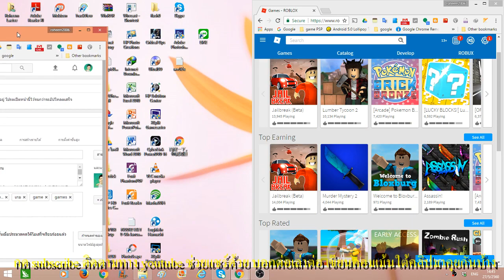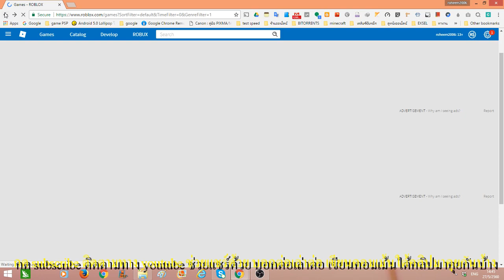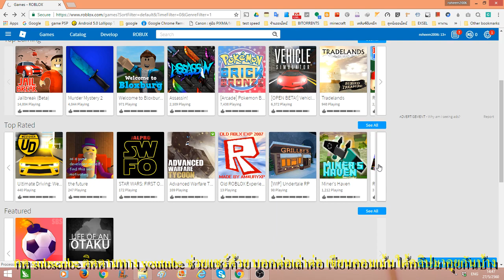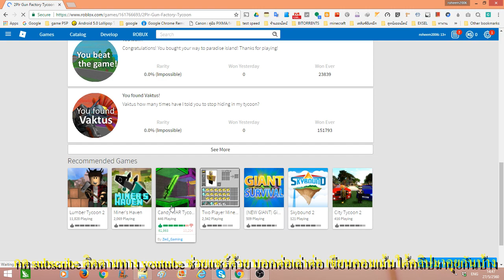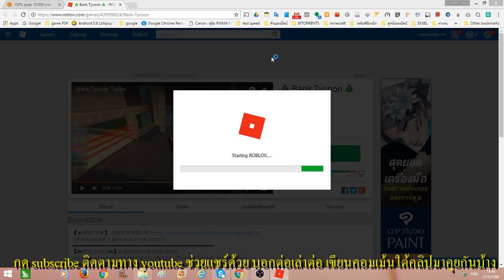สด เกมส์ A1 280460 Roblox ตามหาเพื่อน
ยินดีต้อนเข้าสู่จักรวาลเสมือนจริงขั้นสูงสุดที่มีหล่อเลี้ยงด้วยจินตนาการณ์  ผู้เล่นมากกว่า 30 คนทั่วโลกมากันที่นี่ทุกเดือนเพื่อสัมผัสกับโลกสามมิติเสมือนจริงไปพร้อมกับเพื่อน ๆ  เข้าร่วมชุมชนเกมที่สร้างโดยผู้เล่น และเล่นเกมมากกว่าพันเกมตั้งแต่เกมสำหรับเล่นหลายคน ไปจนถึงเกมพจญภับแบบมีส่วนร่วม ที่คุณจะได้รู้ว่าการได้เล่นเป็นไดโนเสาร์ เป็นคนงานเหมือง หรือนักอวกาศในการสำรวจอวกาศเป็นอย่างไร

เกมจำเป็นเป็นพัน

เล่นเกมใหม่ทุกวัน  สำรวจสุดขอบจักรวาล ต่อสู้กับฝูงผีดิบ เป็นดาวในการประกวดแฟชั่นโชว์ เที่ยวในคลับเสมือนจริง และอีกมากมาย

เกมออนไลน์ผู้เล่นหลายคนขนาดใหญ่

เที่ยวกับเพื่อน ๆ และผู้ท่องโลกเสมือนจริงอีกเป็นล้านได้ทางเครื่องคอมพิวเตอร์ โทรศัพท์มือถือ คอนโซล และวีอาร์ ในเกมสังคมหลากลาย  ROBLOX เป็นชุมชนที่สร้างโดยผู้เล่นที่ใหญ่ที่สุด ที่มีผู้สร้างกว่า 700,000 คนกำลังผลิตต่างผลิตเกมให้ออกมาหลากหลายไม่รู้จบที่ทุกคนรอคอยที่จะได้เล่น

ตัวละครที่ปรับแต่งได้ตามความชอบ

สร้างตัวตนขึ้นมาใหม่แล้วแต่งตัวอวตารของคุณด้วยหมวด เสื้อ ใบหน้า ชุด และอื่น ๆ อีกมากมายให้เลือก

แชทกับเพื่อน

เชื่อมต่อกับเพื่อน ๆ ออนไลน์ด้วยระบบห้องแชทในเกม ส่งข้อความส่วนตัวและเป็นกลุ่ม!

เล่นเกมฟรี

ROBLOX เป็นเกมที่ให้เล่นฟรีพร้อมไอเท็มในเกมให้เลือกซื้อ